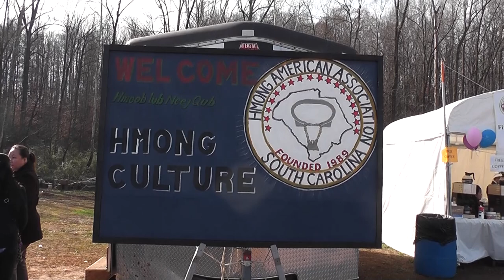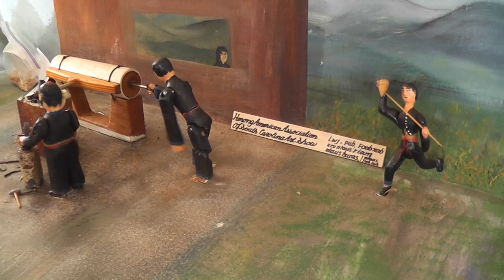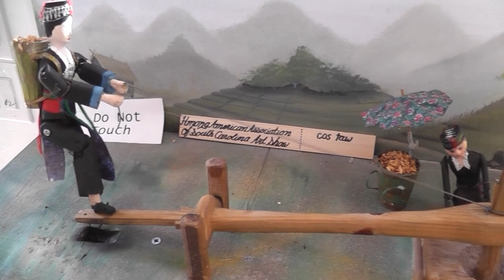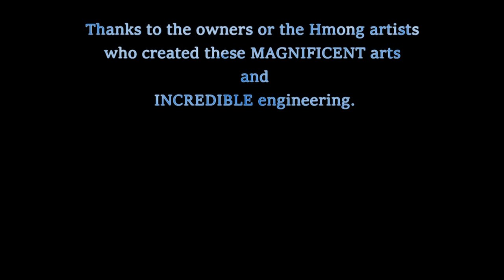Culture Show - The Artworks of the Hmong Culture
Hmong Artworks is an art show how the Hmong live their lives in the countries of the Southeast Asia.